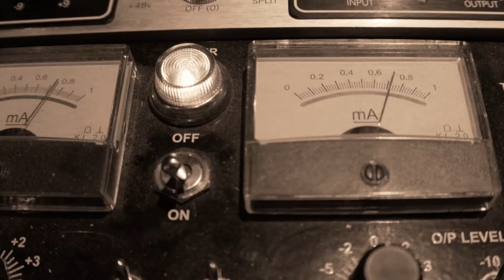DARIO MARS and the Guillotines - Your Own Page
Taken from debut album "black soul" from Dario Mars and the Guillotines. (Van records-soulfood-suburban)
Recording sessions at "Studio jet" april 2015.
Directed by CharlyXL